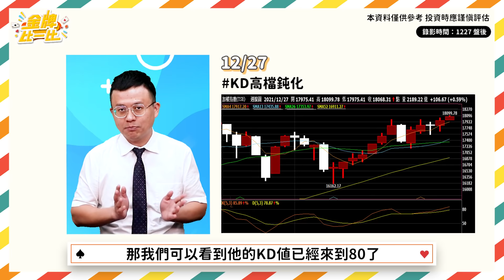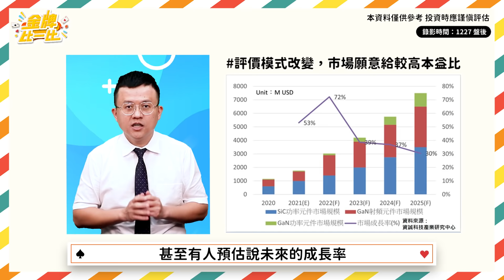【金牌比一比】EP63 台股最後衝刺 散戶必學淘金術！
台股衝破萬八後步步高升🔥
內資也加速季底作帳🏃🏃🏃
2021年最後幾天準備衝刺啦‼
還有哪些金礦等著大家來挖👀
快鎖定本期金牌比一比🌟🌟🌟
🔸手機點網址🔸金牌一手拿